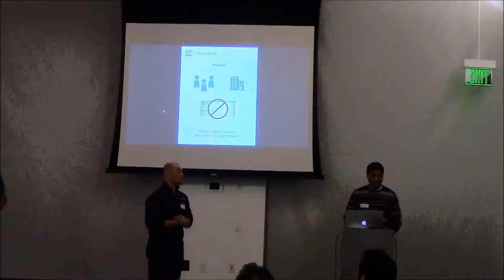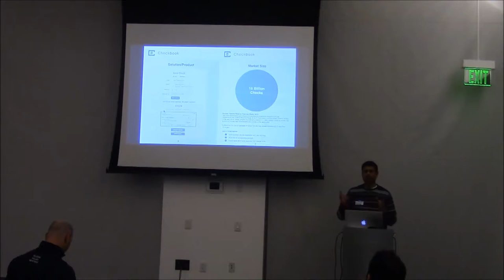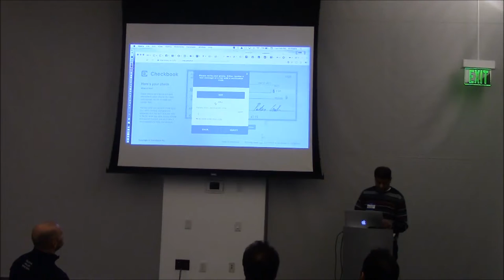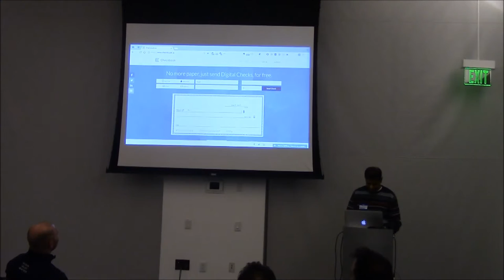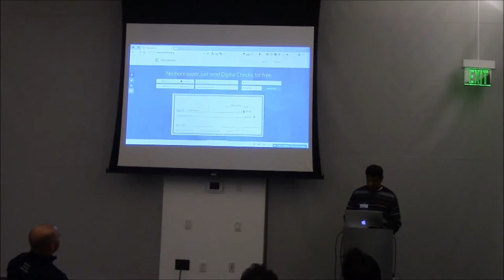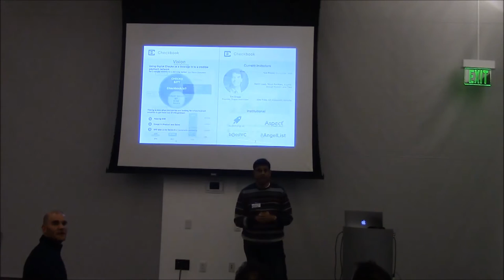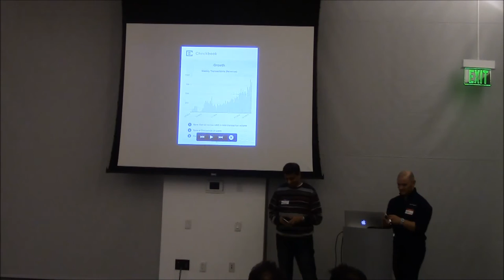Checkbook - SVNewTech March 2017